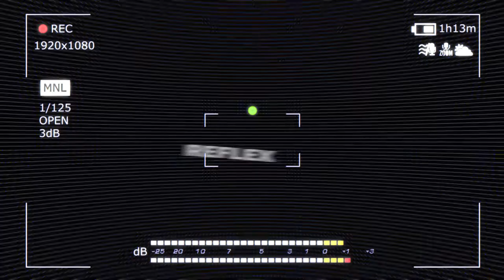Jingle réalisé par les étudiant-es du CFP Arts à Genève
Jinggles réalisés par les étudiant-e-s du CFP Arts à Genève, section Interactive médias designer - 3e année, à partir des éléments graphiques de l'affiche Reflex 2019.